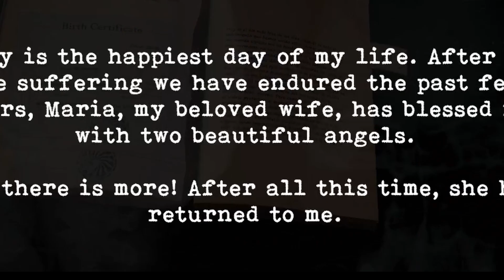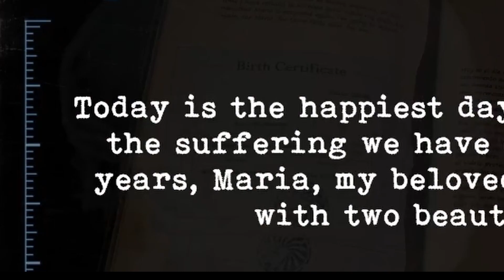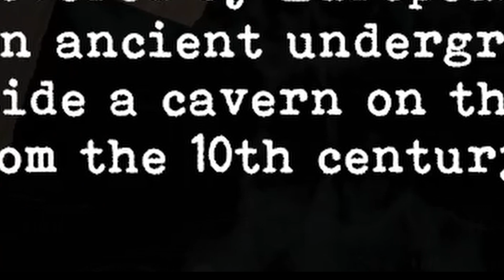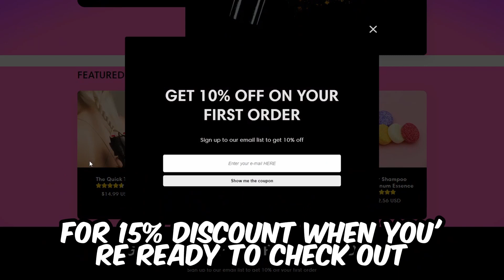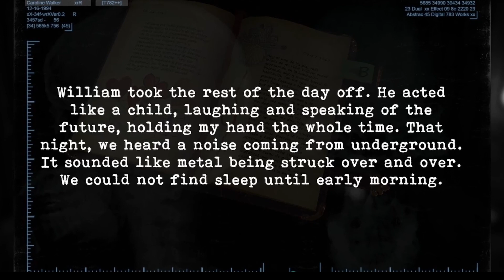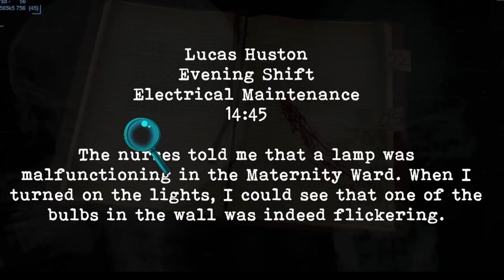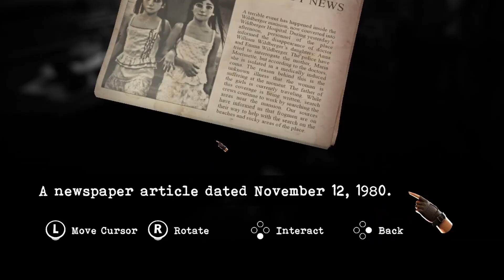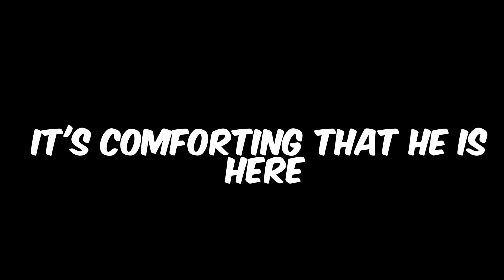Discovering the Hidden Gem That Rivals Silent Hill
Are you a fan of spine-chilling horror and atmospheric storytelling? Brace yourselves, horror enthusiasts, because we've uncovered a hidden gem that's set to send shivers down your spine! Join us on a gripping journey into the shadows as we explore a game that stands shoulder-to-shoulder with the legendary Silent Hill franchise.

 In this video, we delve deep into the eerie landscapes, bone-chilling narratives, and psychological twists that make this hidden gem a true contender in the horror gaming realm. Prepare for a rollercoaster of emotions as we dissect the gameplay mechanics, unravel the mysteries, and showcase the hauntingly beautiful visuals that set this title apart.

Whether you're a seasoned gamer or someone new to the horror genre, this video is your passport to an unforgettable gaming experience. Discover why this hidden gem has been flying under the radar and why it deserves a spot in your must-play list.

 Join us as we shine a spotlight on the unsung hero of horror gaming, unearthing a title that not only pays homage to classics like Silent Hill but also introduces its own unique twists and turns. Grab your flashlight, turn up the volume, and get ready to immerse yourself in a world that's as captivating as it is terrifying.

Don't miss out on the next big thing in horror gaming!

0:00 Chapter 1
5:56 Chapter 2
10:33 Chapter 3
12:01 Chapter 4

Terra Fantasy Music
Dark Music - Creepy Music Box